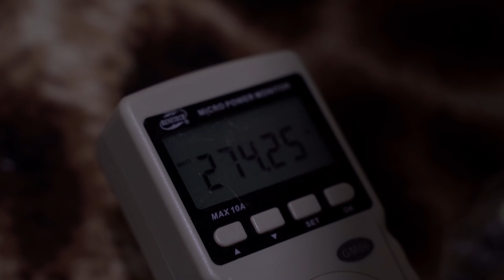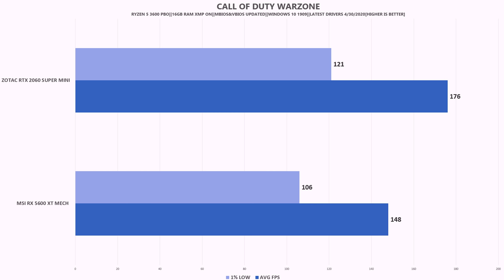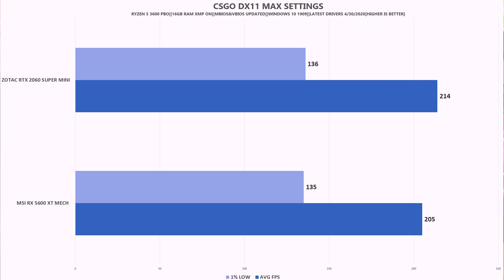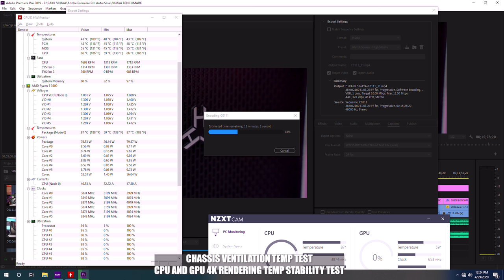SULIT Ryzen 5 3600 Gaming PC w/ Deepcool Matrexx 50 ft CHEAPEST RTX 2060 Super & RX 5000 Series GPUs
This is a build featuring bang for the buck products currently available in the market specially Deepcool Matrexx 50 Case priced at Php 3450+ SRP with FREE 4 ARGB Fans.

WIN DEEPCOOL GAMMAXX GTE V2 AIR COOLER!

One WINNER~😍

Filipino ONLY!
To participate, please finish all conditions:
1. Follow Deepcool Philippines Facebook
2. Follow Tom Bermor Facebook
3. @ Five Friends
The LUCKY winner will be announced on May 14th, 2020

Good luck everyone, let's go~

Building Specifications:
AMD RYZEN 5 3600 PROCESSOR Php 10500+
CORSAIR VENGEANCE PRO 2X8 16GB DDR4 3600MHZ Php 6000+
XPG 256GB NVME SX8200/480GB SSD Php 2700 more or less
ZOTAC RTX 2060 SUPER VIDEO CARD Pp 19950
DEEPCOOL MATREXX 50 WITH FREE 4 ARGB FANS Php 3400 more or less
COOLER MASTER 650W GOLD POWER SUPPLY UNIT Php 4000 more or less

Php 53995 Only or lower
if RX 5600XT Video Card Only Php 50500 or lower
if RX 5700XT Video Card Only Php 56K more or less

GAMES & APPS BENCHMARKED: 1080P Resolution
CALL OF DUTY WARZONE
GTA 5
CSGO
DOTA 2
METRO EXODUS
SHADOW OF THE TOMB RAIDER
GEARS 5

Testing Methodology:
1. The Benchmark of Zotac RTX 2060 Super  Temperature testing is done at 32C Ambient temperature with default fan curve. Auto using the MSI Afterburner.
2. For the Adobe Rendering at the end of the Video it's under 34C Ambient Temperature.